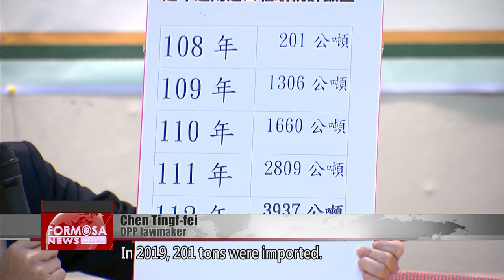DPP lawmaker calls for closer monitoring of Vietnamese oyster imports｜Taiwan News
A lawmaker is urging the government to tighten inspections on oyster imports from Vietnam. DPP Legislator Chen Ting-fei says the volume of Vietnamese oyster imports has grown 20-fold in just five years, raising concerns that the oysters may actually be from China. She says that the increase in imports is hurting local oyster farmers. Over in Tainan, the local government has launched a “Tainan Oyster” brand that lets consumers know that they’re buying local.

Egg is ladled onto fresh oysters sizzling on the griddle. This oyster omelet is a beloved Taiwanese snack. But do you know where the oysters in your omelet come from?

Chen Tingf-fei
DPP lawmaker
These are the numbers on Vietnamese oyster imports. In 2019, 201 tons were imported. That jumped to 3,937 tons in 2023. It’s no wonder the oysters grown along the Tainan coast aren’t selling.

Furnishing data from the Customs Administration, Tainan lawmaker Cheng Ting-fei said that Vietnamese oyster imports had grown 20 fold over the past five years, hurting local oyster farmers. She also raised concerns that the oysters could actually be from China and relabeled as Vietnamese in order to enter Taiwan.

Chen Ting-fei
DPP lawmaker
There aren’t that many oysters in Vietnam. How could the numbers explode like that in such a short time? Could it be that they are actually relabeled Chinese oysters?

Lin Chin-fu
Food and Drug Administration deputy head
During the Spring Festival period, from Jan. 27 to Feb. 14, we are ramping up our inspections. Usually, our sampling rates range between 2% and 10%. We’ve increased that a range from 20% to 50%. During this festival period, our sampling rate will be as high as 50%.

Until Feb. 14, the FDA will step up inspections on imports. It’s also asked food vendors to clearly label the country of origin of their products.

Huang Chun-lang
Oyster marketing team
Even with good cold chain logistics, you can’t say that imported oysters are at their freshest after six or seven days in transit.

Lin Chun-hsien
DPP lawmaker
Food safety checks and inspections on oyster imports should be carried out to the strictest standards.

The central government has ramped up inspections, while local governments are promoting a “Tainan Oyster” brand. After half a year of preparation, the brand has officially launched, allowing consumers to immediately see the origin of oysters. Many local oyster farmers have applied for the certification. They say they are not opposed to imports, but that the government should launch complementary measures to protect local farmers.